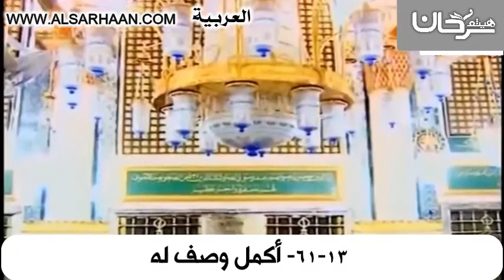61 13 أكمل وصف له